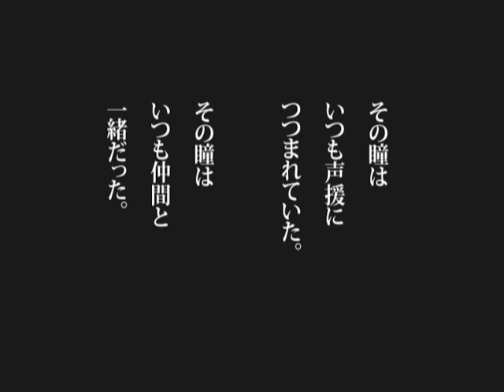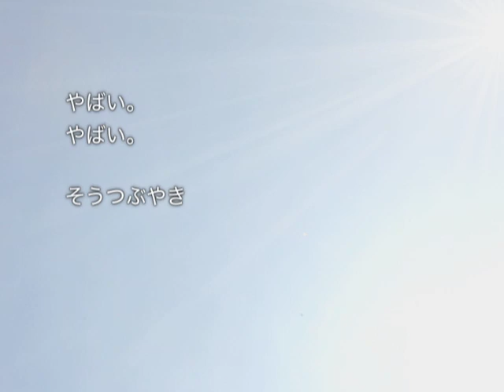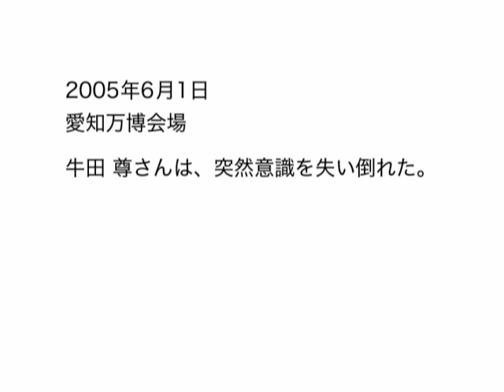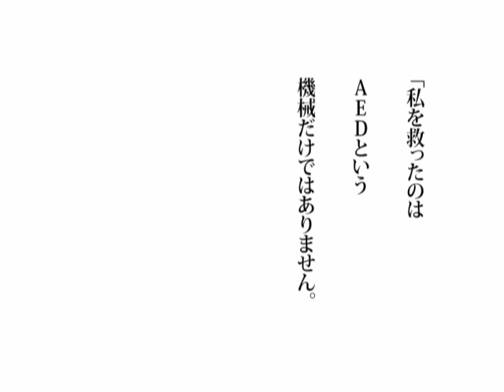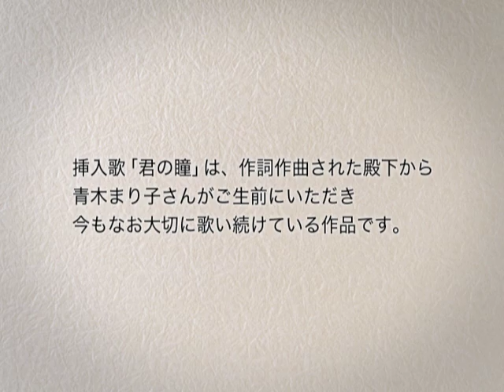あなたにしか救えない大切な命～元サッカー日本代表松田選手の場合～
「俺、マジでサッカー好きなんですよ」
愛すべきわがままな男、松田直樹選手。
その瞳は夢を追いかけていた。

2011年8月2日。練習中に突然心停止。
マツ！マツさん！目を覚まして！
全国のサッカーファンが彼の名前を呼び続けた。
2011年8月4日。34歳。帰らぬ人となった。

日本では１年間に約６万人が心臓突然死で亡くなっています。
もし、あなたの前で誰かが倒れたら・・・
救急車を呼んで待つことだけしかできませんか？
いえ、あなたにもできることがあります。
そこにいるあなたにしかできないことがあります。
胸骨圧迫とAED。講習会に参加しませんか。